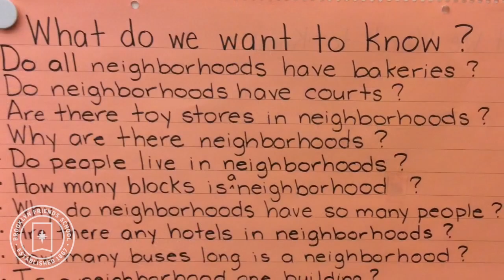S.T.E.A.M. Pt-5 BeeBot First Grade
Brooklyn Friends School S.T.E.A.M.  pedagogy video series in 5 parts.